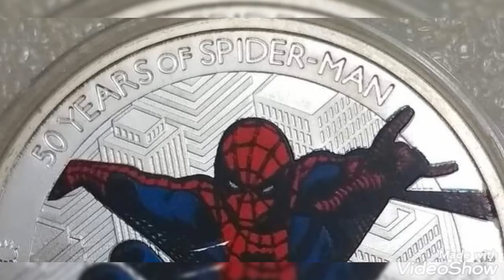2013 Two dollars Queen Elizabeth II,value and price rare.